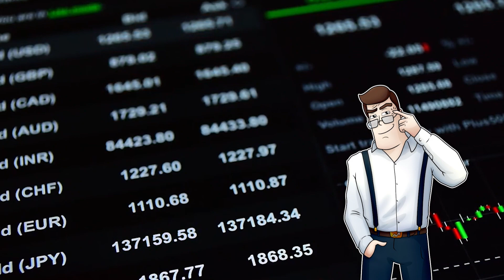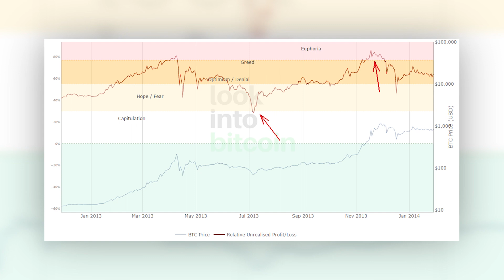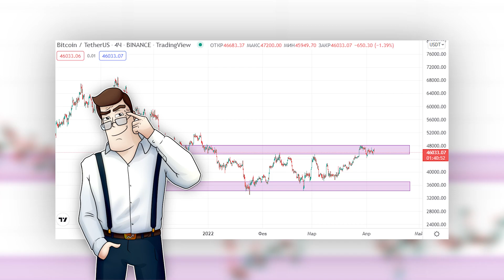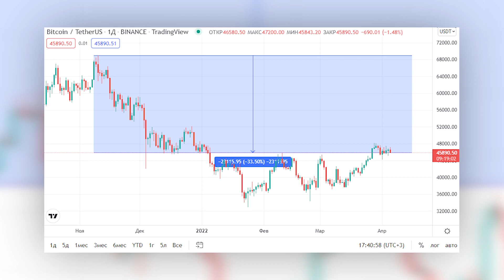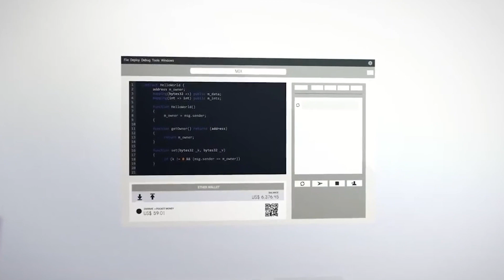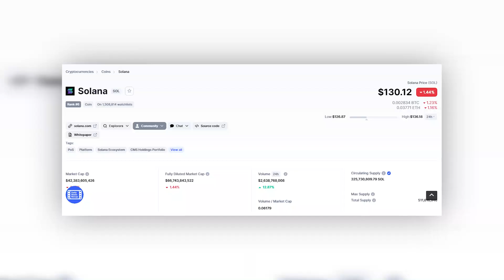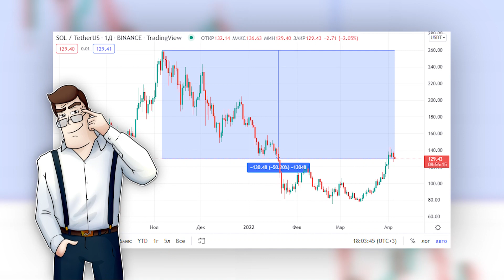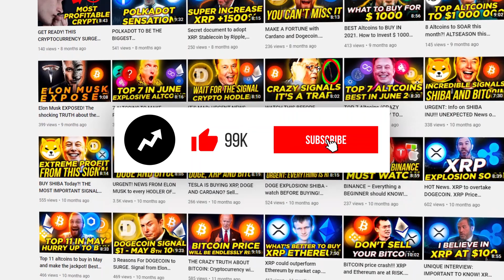WARNING! TOP 4 CRYPTO FOR EARN. NEXT MOVE FOR THESE COINS. THE PRICE WILL SKYROCKET MANY TIMES OVER!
I will go into detail about the situation in the cryptocurrency market and briefly list the possible prospects and risks which we can expect. In this video, we have prepared for you are some promising fundamental coins that you should pay attention to. The Coin Post team encourages you to conduct personal research and take the information in this video as an additional factor that should only complement your analysis.

00:00 Intro
01:08 Analysis of the Bitcoin price
02:31 The first asset in our portfolio is Bitcoin
03:23 Our second choice is Ethereum
04:25 Next up is BNB
05:35 Solana is our last choice
06:32 Conclusion